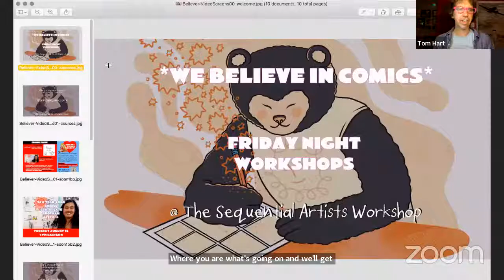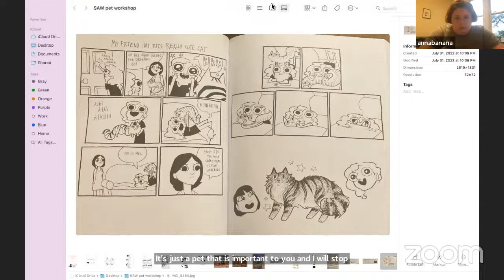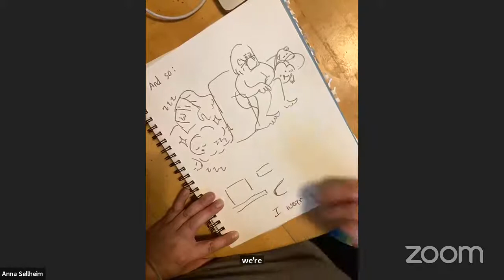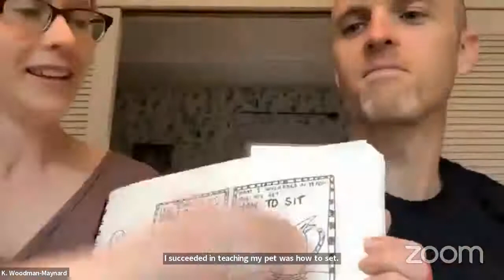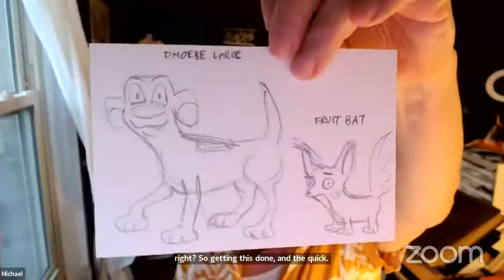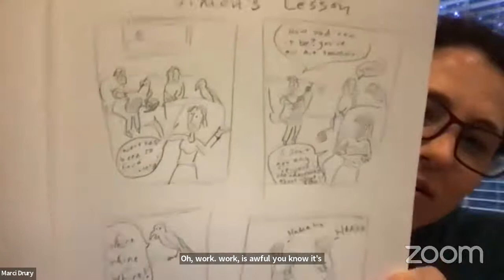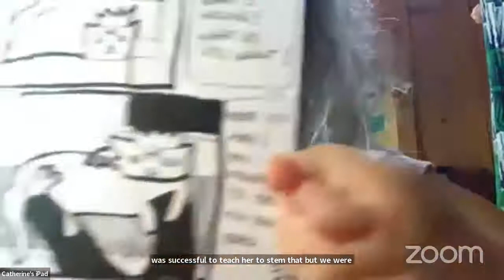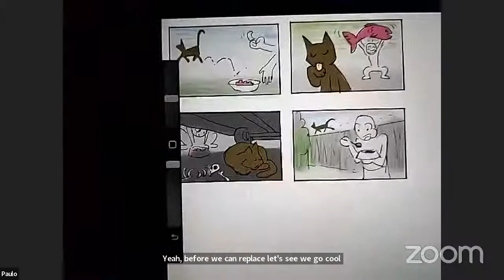Making Comics About Pets with Anna Sellheim - SAW Free Friday Night Comics Workshop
💬ONLINE COURSES

💬COMMUNITY REMINDERS